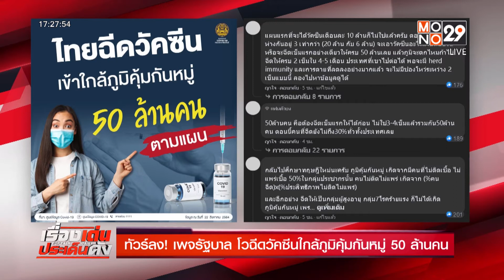ทัวร์ลง! เพจรัฐบาล โวฉีดวัคซีนใกล้ภูมิคุ้มกันหมู่ 50 ล้านคน lข่าวเด่นประเด็นดัง TopTalk l 23 ส.ค.64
ทัวร์ลง! เพจรัฐบาล หลังโวไทยฉีดวัคซีนใกล้ภูมิคุ้มกันหมู่ 50 ล้านคน ชาวเน็ตสงสัยชวนเชื่อเยอะจัง